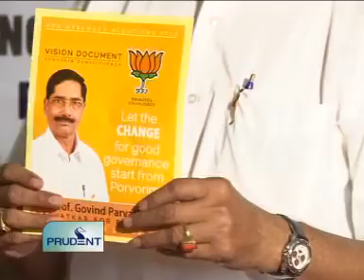Goa News Prudent Media February 26 2012 seg 2